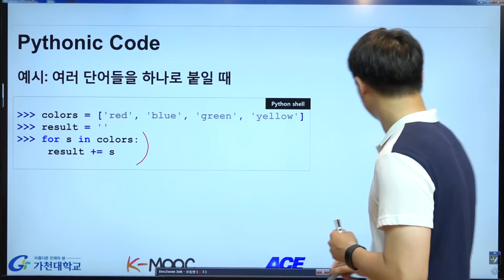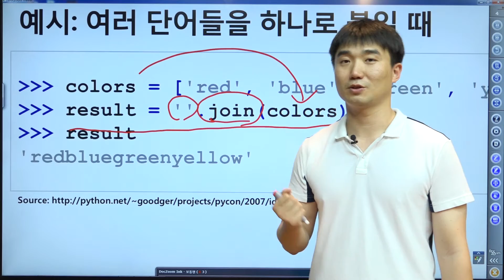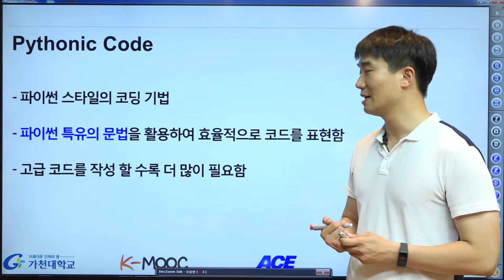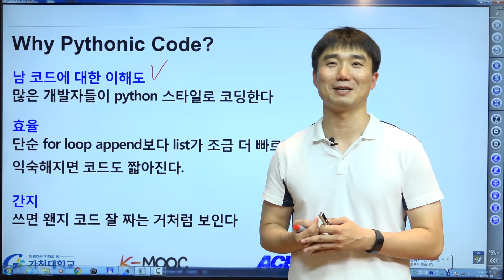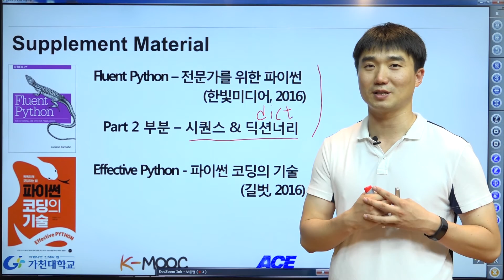파이썬 강좌 | Python MOOC | Pythonic Code Overview